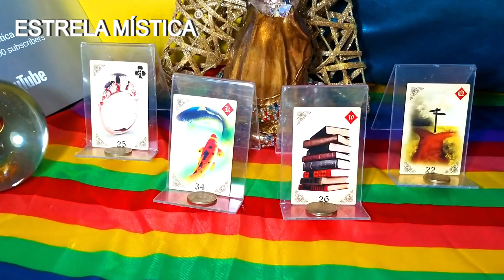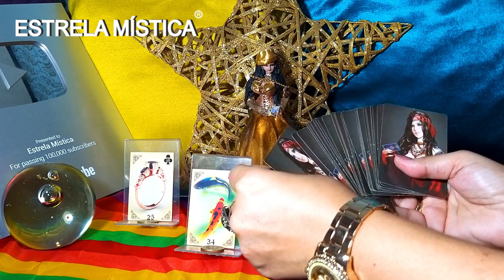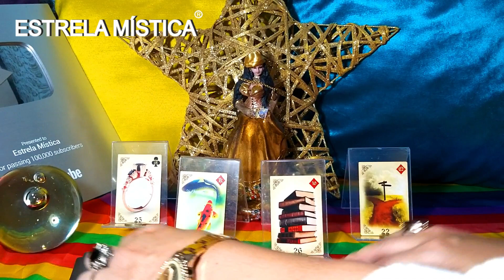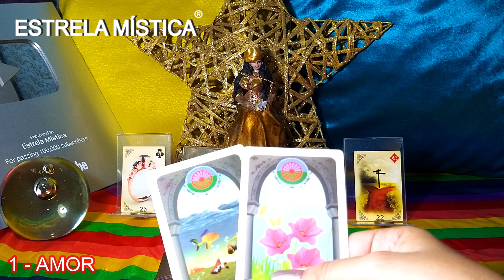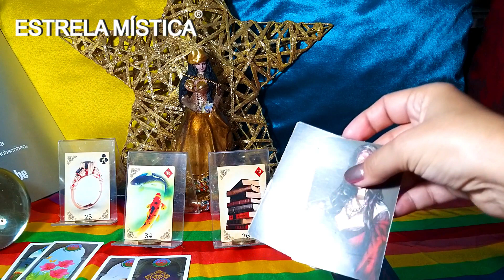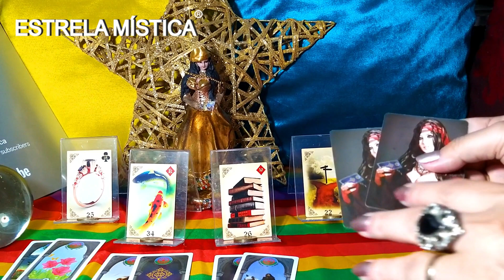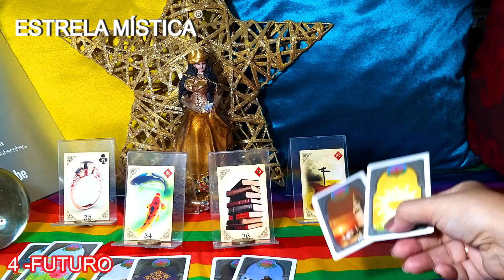REVELAÇÃO EM 4 CARTAS - AMOR, DINHEIRO, TRABALHO E FUTURO l Estrela Mística